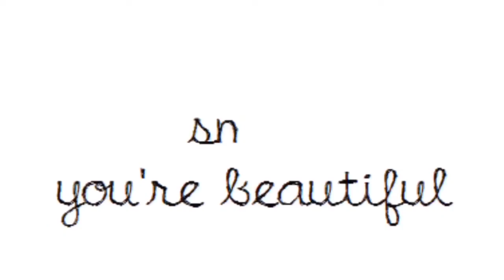VLOGMAS: TAKING MY DOG ON THE PLANE FOR HIS FIRST TIME!!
Hey Vlogmas day 5 is here! Press play to see what happens in this vlog!!!